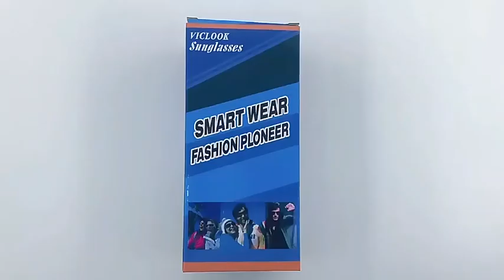Al-fajia Cầu Nguyện Hồi Giáo LED Đồng Hồ Azan Lịch Hijri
Al-fajia Nâng Cấp Cầu Nguyện Hồi Giáo LED Đồng Hồ Azan Lịch Hijri Đa Ngôn Ngữ Và Âm Thanh Athan Nhắc Nhở Đồng Hồ Để Bàn Loa Không Dây